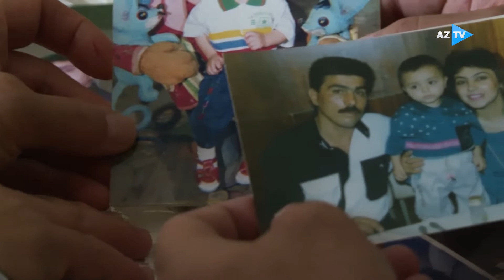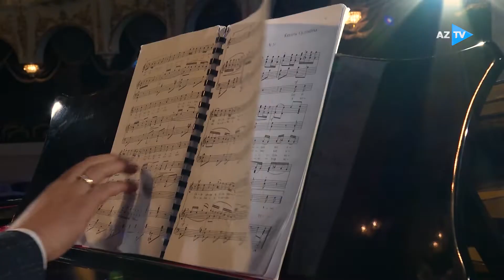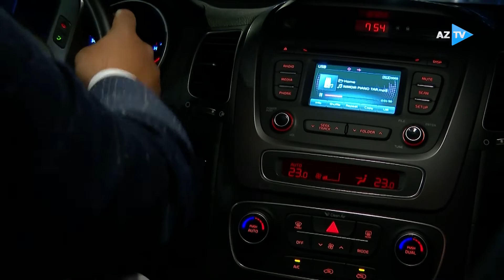Mənim adım Atəş | FİLM